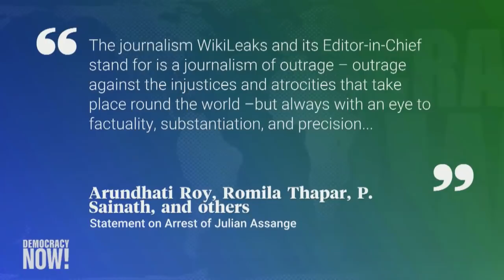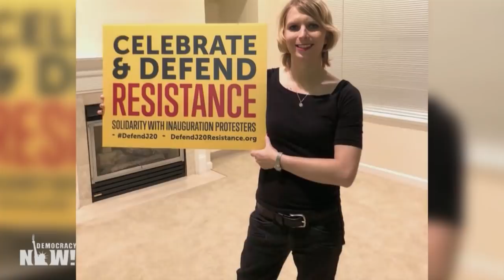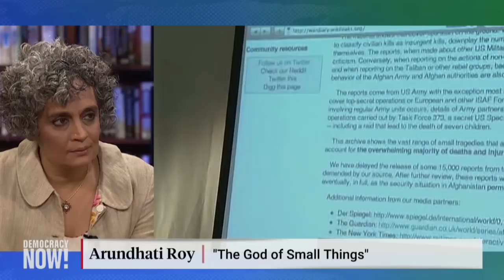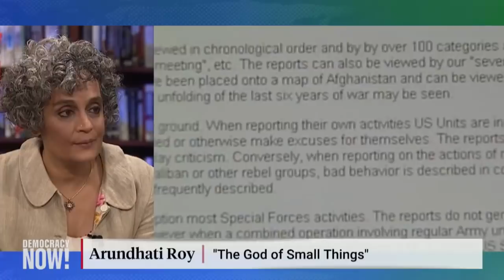Arundhati Roy on Why She Admires WikiLeaks & Opposes Assange’s Extradition to the U.S.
In Sweden, prosecutors are reopening an investigation into sexual assault allegations against WikiLeaks founder Julian Assange, and are seeking his extradition to face charges in Sweden. Prosecutors had dropped the investigation in 2017 because they said the case could not proceed while Assange was holed up at the Ecuadorian embassy in London, where he lived for seven years before being forcibly removed by British police last month. Assange has since been sentenced to 50 weeks in jail in Britain for skipping bail in 2012 to avoid extradition to Sweden. Assange has denied the sexual assault accusations. Assange previously faced another sexual misconduct allegation but its statute of limitations expired in 2015. The United States is also seeking Assange’s extradition over the publication of leaked documents by Army whistleblower Chelsea Manning, which showed evidence of U.S. war crimes in Iraq. We speak with award-winning writer Arundhati Roy, who has criticized the arrest of WikiLeaks founder and Editor-in-Chief Julian Assange. Roy and other public intellectuals in India called for Assange’s immediate release, writing in a statement, “The journalism WikiLeaks and its Editor-in-Chief stand for is a journalism of outrage — outrage against the injustices and atrocities that take place round the world — but always with an eye to factuality, substantiation, and precision… If the U.S. had charged Assange and Wikileaks for publishing classified material, the legal case would have been no different from charging The New York Times with publishing the Pentagon Papers”.